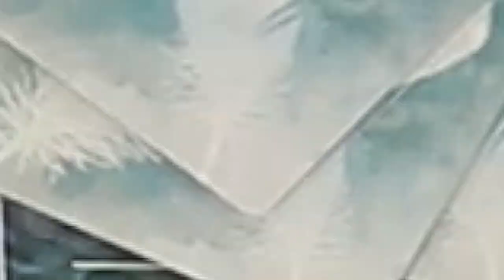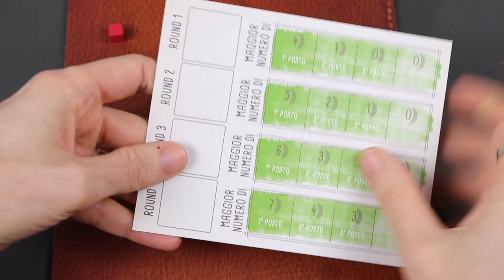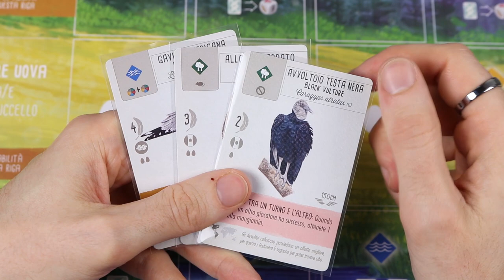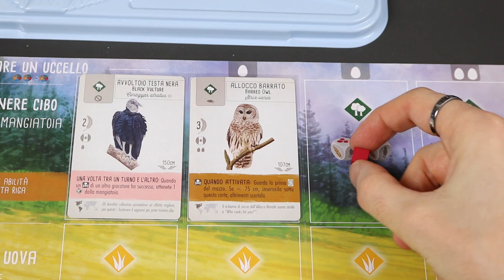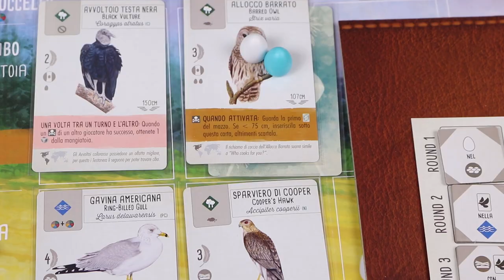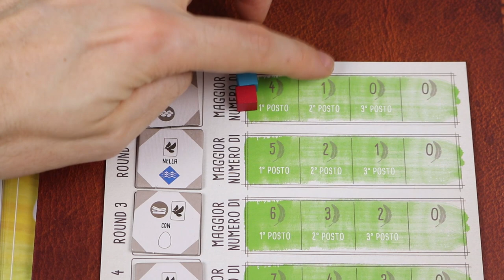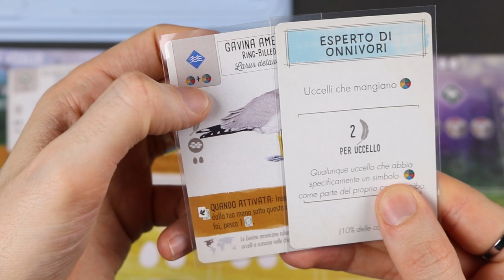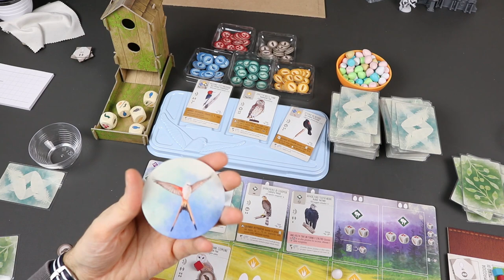Wingspan - Tutorial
Wingspan lo trovi qui [ITALIANO]

**Ultima regola che vi serve: potete sempre usare due segnalini cibo qualunque, come se fossero un segnalino cibo di un tipo a vostra scelta**

Link Gameplay: in arrivo

Se avete delle domande scrivete nei commenti!